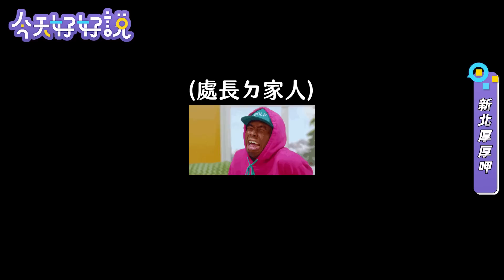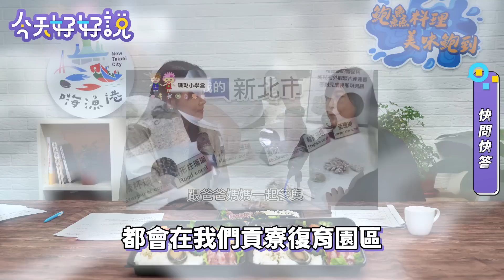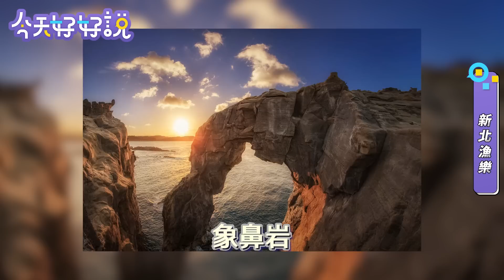【今天好好說】EP7 白浪滔滔我不怕 小卷鮑魚做便當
《今天好好說》本集節目邀請新北市漁業處處長 張麗珍，來到節目中跟新北市民介紹新北市的特色漁港，讓你知道在新北的漁港不只能吃到熊青海鮮，還有許多沿海活動哦!!

而這次的「新北厚厚呷」要介紹給大家，由新北市政府輔導貢寮在地田媽媽餐廳所推出的「貢鱻餐盒」，裡面除了主角「貢寮鮑」之外，還有小卷、白帶魚、小紫菜，讓人少修煉50年  盡嚐大海精華！

❓你知道新北市總共有幾個漁港嗎?
❓你知道新北漁港常常出現在影視作品裡嗎?
❓你知道在新北漁港的人氣冰店嗎?
❓你知道在金山有世間獨有的捕魚手法嗎?

看完這集會翻轉你對漁港的印象，以前說到新北漁港只想的到漁人碼頭嗎? 你還覺得漁港就是濕濕髒髒亂亂腥腥的地方嗎? 這幾年新北市斥資2.6億元打造新北特色漁港，還與大學設計系學生合作，讓漁港不只有美味的海鮮，更有美麗的公共藝術品可以看唷！

想知道更多新北漁港的優惠活動及新鮮海產
可以透過下方連結前往「新北漁樂快爆」粉絲專頁哦！

0:00 精彩預告
0:30 開場
1:38 新北厚厚呷
3:32 快問快答
5:52 新北漁樂

未來每週三持續上片，敬請期待！

Podcast完整版收聽，各平台收聽連結
更完整的內容，讓你在通勤路上，也能聽到海浪打在漁港的聲音。